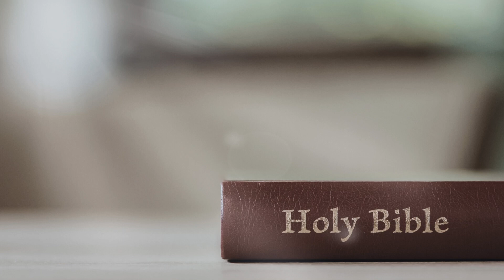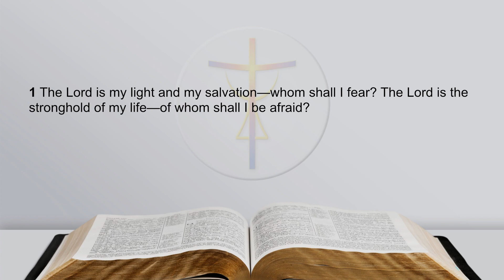January 18, 2023 Daily Devotional